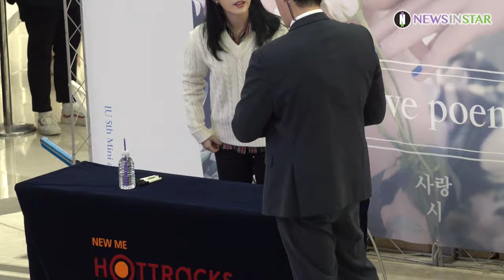[스타 영상] 아이유(IU), 귀여운 지은이가 왔어용~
가수 아이유(IU)가 28일 오후 서울 영등포구에 위치한 영등포 타임스퀘어 1층 원형 무대에서 열린 미니 5집 앨범 'LOVE POEM' 팬사인회에 참석하여 자리를 빛내고 있다.